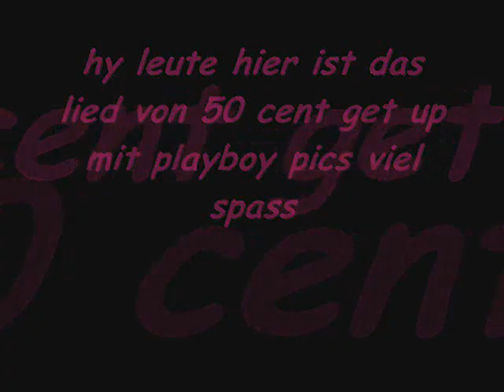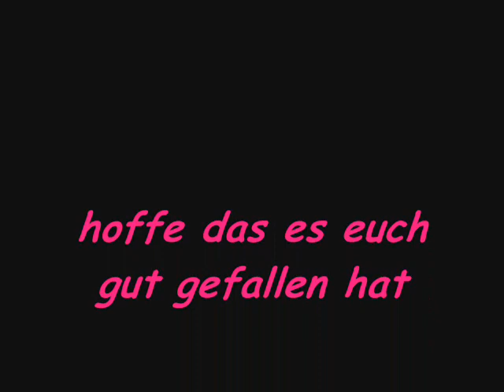get up mit playboy pic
mit geilen pics